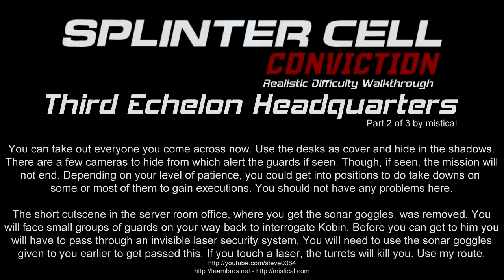Splinter Cell: Conviction - Third Echelon HQ Part 2 - Realistic Difficulty Walkthrough